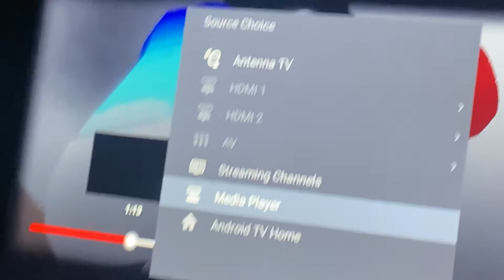ROBLOX BULLY story episode 1 season 2 (Things are gonna get better)